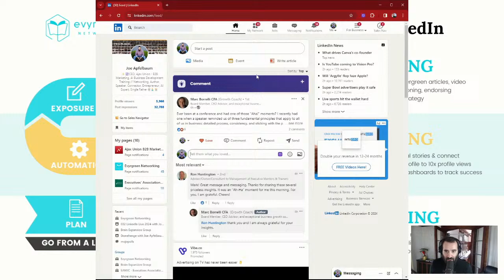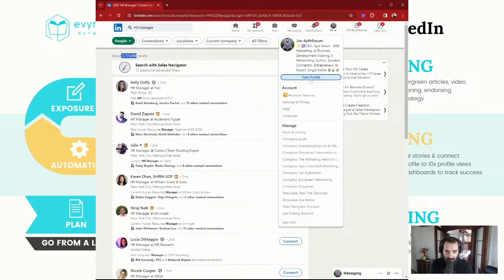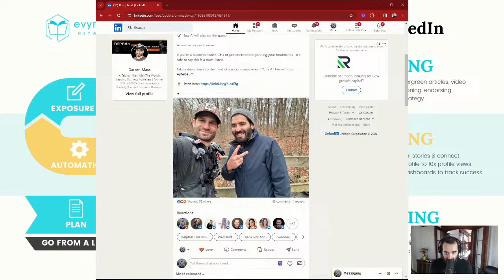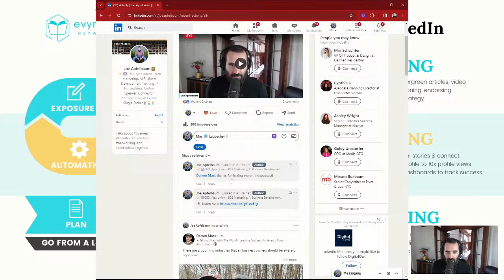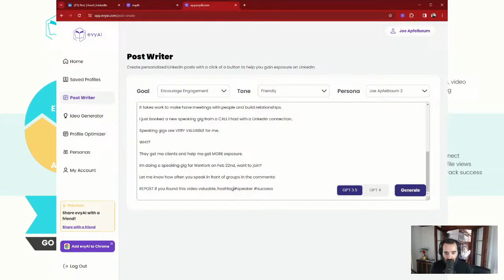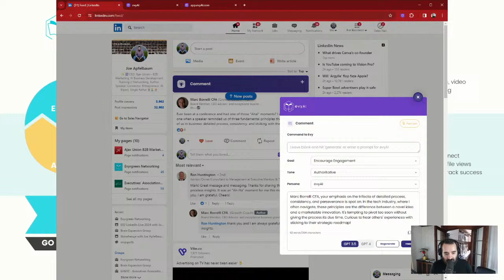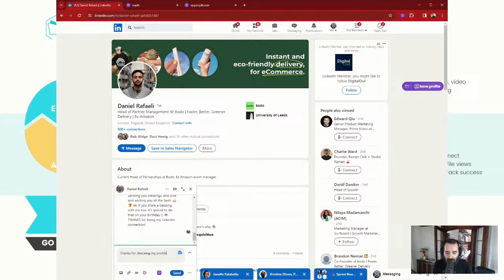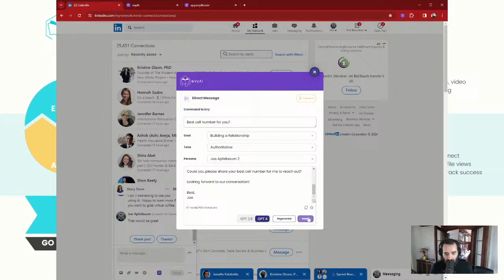033 LinkedIn Live 2024 with Joe Apfelbaum // evyAI.com Tutorial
Joe Apfelbaum discusses how to leverage LinkedIn on LinkedIn Live.